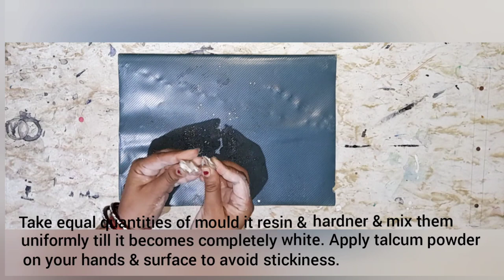Dhokra Pattern Tortoise sculpture using diya | कछुए की मूर्ति कैसे बनायें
🙋🏻‍♀️ Hello everyone

In this video we will learn how to make beautiful tortoise sculpture using old diya.

इस वीडियो में हम सीखेंगे कि पुराने दीये की मदद से सुंदर कछुए की मूर्ति कैसे बनायें।

Required materials:
1. Diya
2. Sand paper
3. White glue
4. Air Dry Modelling clay
5. Talcum powder
6. Black acrylic paint
7. Acrylic Metallic Paint or Acrylic Pearl Metallic paint:
8. Clear varnish
9. Kundan stones
10. Sap green acrylic color
11. Paint brushes

 आवश्यक  सामग्री:
१. दीया
२. रेतमल कागज
३. सफेद ग्लू
४. एयर ड्राई मॉडलिंग क्ले
५. काला ऐक्रेलिक रंग
६. ऐक्रेलिक मैटेलिक रंग या ऐक्रेलिक पर्ल
     मैटेलिक रंग
७. क्लियर वार्निश
८. कुंदन
९. सैप ग्रीन ऐक्रेलिक रंग
१०. टेलकम पाउडर
११. पेंटिंग ब्रश

विधि:
* दिये की सतह को सैंड पेपर ( रेतमल कागज) से घिस लेंगे।
* मैंने पुराने दीये का उपयोग किया है, अगर आप नए दिये का उप्योग करेंगे तो आपको दिये को रेतमल कागज से घिसने की जरूरत नही है।1
* इसके बाद एयर ड्राई क्ले से डिज़ाइन बनायेंगे। मैंने फेवीक्रिल मोल्ड इट क्ले का उपयोग किया है।
* इसे उपयोग करने से पहले हम हाथों में टेलकम पाउडर लगा लेंगे ताकि क्ले हमारे हाथों में न चिपके। * फिर फेवीक्रिल मोल्ड इट क्ले के हार्डनर और रेसिन बेस की समान मात्रा लेकर उन्हें अच्छी तरह से तब तक मिलायेंगे जब तक कि क्ले का रंग सफेद न हो जाये।
* फिर उस से वीडियो में दिखाए अनुसार डिज़ाइन, कछुए का सिर, चार पैर व पूँछ बना लेंगे और सफेद ग्लू की मदद से दिये पर चिपका लेंगे।
* इसके बाद उसे कम से कम ३-४ घंटे के लिए सूखने के लिए छोड़ देंगे।
* इसके बाद पूरी मूर्ति पर काला ऐक्रेलिक रंग लगा लेंगे।
* काले रंग के पूरी तरह सूख जाने के बाद डिज़ाइन को हाईलाइट करने के लिए उस पर सूखे पेंटिंग ब्रश से ऐक्रेलिक मैटेलिक रंग या ऐक्रेलिक पर्ल मैटेलिक रंग लगायेंगे।
* अंत में मूर्ति पर क्लियर वार्निश की २-३ परत लगाएँगे, जो मूर्ति को चमक देगा।

After applying Varnish, clean your brush with Turpentine Oil.Keep seprate brushes for painting & varnishing. Do not use painting brushes for varnishing & vice versa.

वार्निश लगाने के बाद ब्रश को तारपीन तेल से साफ कर लें।पेंटिंग करने के लिये और वार्निश लगाने के लिये अलग अलग ब्रश का उपयोग करें। पेंटिंग करने वाले ब्रश से वार्निश न लगायें और वार्निश लगाने वाले ब्रश से पेंटिंग न करें।

अगर आपको वीडियो से संबंधित कोई भी दुविधा या प्रश्न हो तो कमेंट में पूछ सकते हैं।